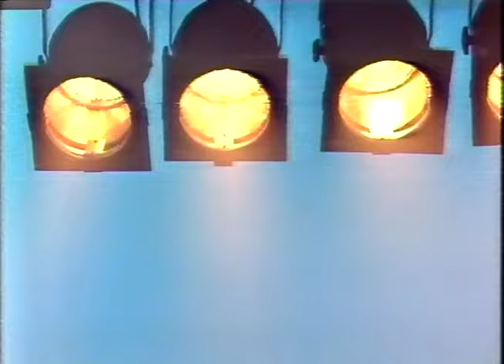Rockpartaj Med John Ballard (SVT 1985-04-18)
John Ballard från Göteborg har en rockshow.